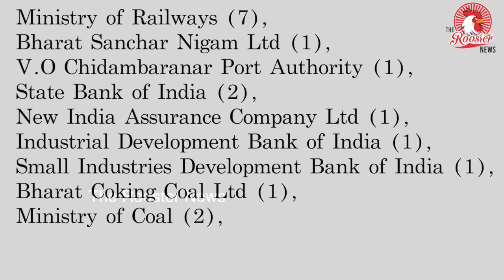CVC REPORT EXPOSES AMIT SHAH’s Home Ministry tops in Curruption Complaints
According to CVC's 2022 annual report, it had received a total of 1,15,203 complaints across all departments. The highest number of complaints were received against Union home ministry (46,643), Railways (10,580), and Banks (8,129).